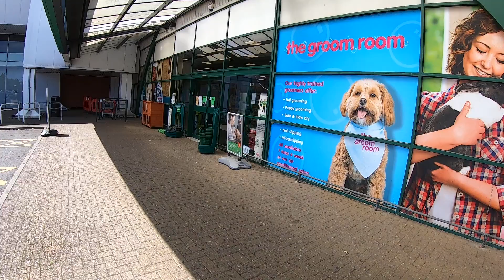Taking a Mental Health Day (13th - 16th May 2022)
I'm still trying to get back on top of the Gym, I've had quite a big break after being on call and being ill and/or traveling.

I went back through some old videos and cringed a little bit because I used to keep things anonymous, specifically Laura but also people I went to school/Uni with. I also still find it quite hard to watch myself struggle with freshers, I feel sorry for myself because I think I'm a lot better at that kind of thing now, but that was my first experience of struggling with it you know.

Otherwise, we have a Saturday to ourselves - I went cycling to the supermarket because I want to rely on our car less and less - but also because Laura has the car. I managed to give myself a puncture which is pretty annoying! I need to figure out a plan for addressing these punctures, how can I stop them?

I tried to cook two different recipes, one fish and one fried rice. I didn't go very well together but both recipes individually were nice.

Sunday I went to the gym and then did literally nothing but sit on my arse and watch TV. It was a great day, something I definitely deserved!

Then I had to scramble to address my new presentation because someone broke my demo :(